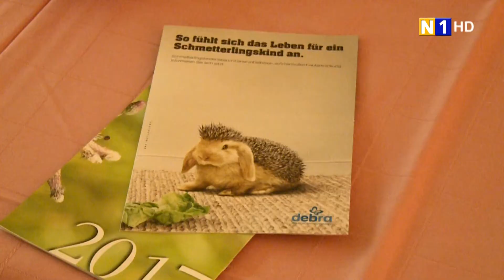Spendengala - 'Schülerprojekt für Schmetterlingskinder' in Guntramsdorf